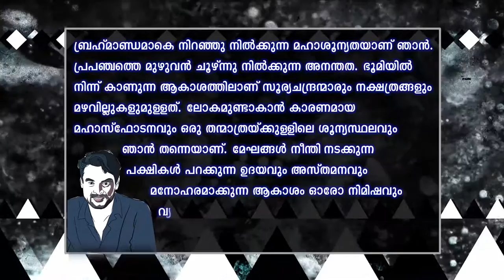ONNANU NAMMAL DAY 02 TD 30 12 18 PART 02 ASIANET HD SD 4CH DOLBY E